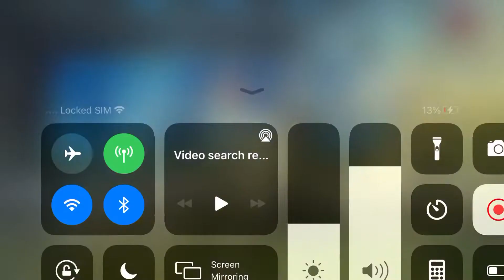28 July 2022